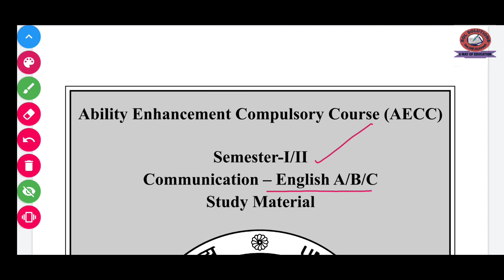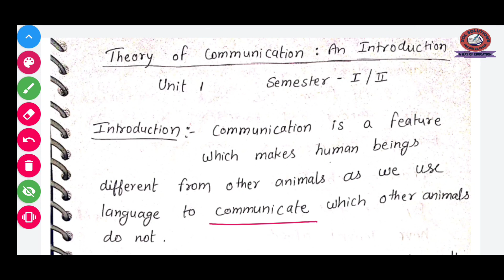AECC :- English A / B / C B.A programme SOL 1st / 2nd Semester of class no 1